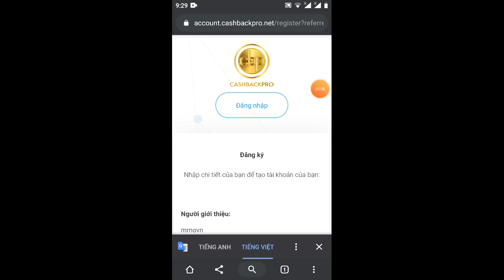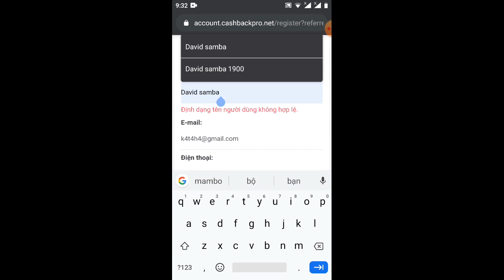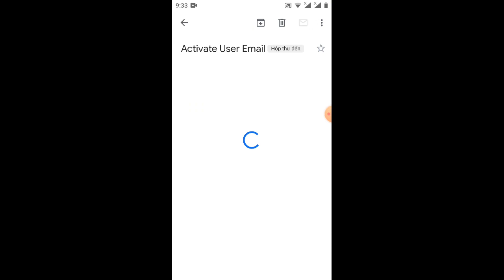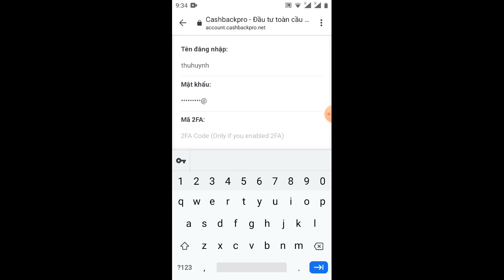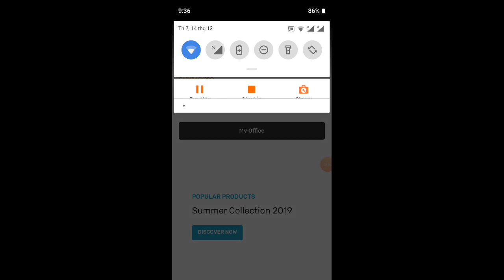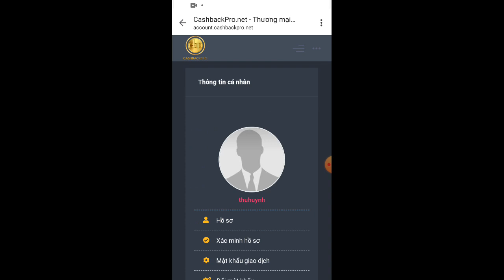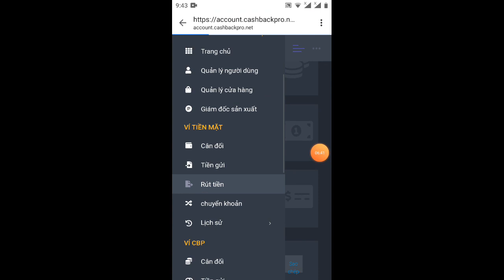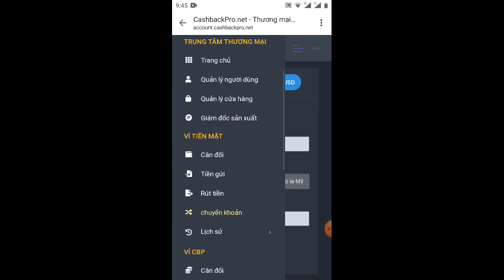nhận 100$ miễn phí với hệ sinh thái thương mại điện tử rút tiền về 💯